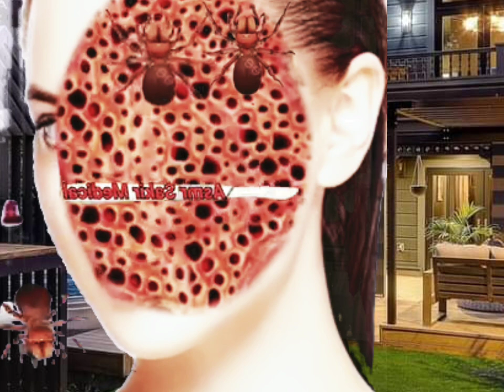asmr viral shorts foryou amazing shortsviral